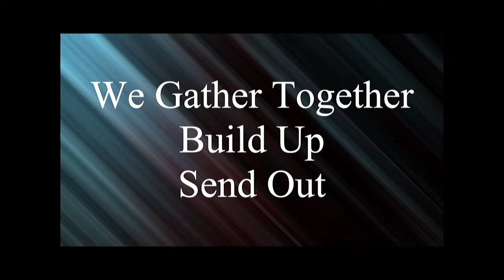Sunday Worship - Traditional // April 14, 2024